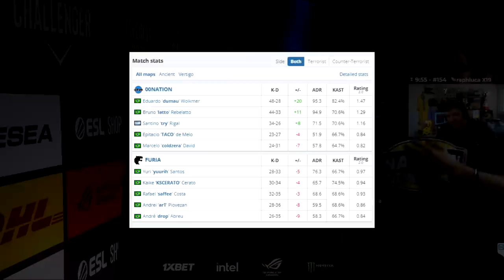Furia vs 00Nation - ESL Challenger Valencia | CSGO HIGHLIGHTS